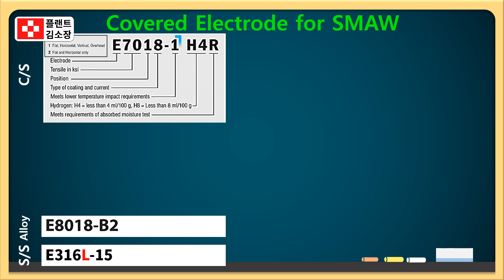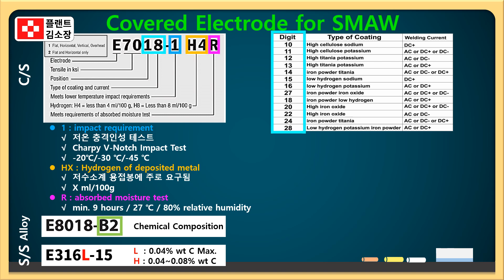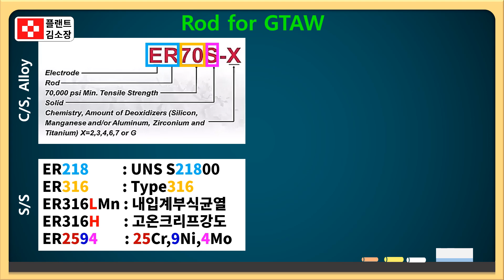[용접교육] 용접봉 기호 의미 쉽게 설명드립니다. Electrode and rod Classification Designators for SMAW and GTAW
The American Welding Society (AWS) numbering system can tell a welder quite a bit about a specific stick electrode including what application it works best in and how it should be used to maximize performance. With that in mind, let's take a look at the system and how it works.

The prefix "E" designates an arc welding electrode. The first two digits of a 4-digit number and the first three digits of 5-digit number indicate minimum tensile strength. For example, E6010 is a 60,000 psi tensile strength electrode while E10018 designates a 100,000 psi tensile strength electrode.

E

60

1

10

Electrode

Tensile Strength

Position

Type of Coating and Current

The next to last digit indicates position. The "1" designates an all position electrode, "2" is for flat and horizontal positions only; while "4" indicates an electrode that can be used for flat, horizontal, vertical down and overhead. The last 2 digits taken together indicate the type of coating and the correct polarity or current to use. See chart below:

Digit Type of Coating Welding Current
0 High cellulose sodium DC+
1 High cellulose potassium AC, DC+ or DC-
2 High titania sodium AC, DC-
3 High titania potassium AC, DC+
4 Iron powder, titania AC, DC+ or DC-
5 Low hydrogen sodium DC+
6 Low hydrogen potassium AC, DC+
7 High iron oxide, iron powder AC, DC+ or DC-
8 Low hydrogen potassium, iron powder AC, DC+ or DC-

As a welder, there are certain electrodes that you will most likely see and use time and time again as you go about your daily operations. A DC machine produces a smoother arc. DC rated electrodes will only run on a DC welding machine. Electrodes which are rated for AC welding are more forgiving and can also be used with a DC machine. Here are some of the most common electrodes and how they are typically used:

E6013
This all-position, AC electrode is used for welding clean, new sheet metal. Its soft arc has minimal spatter, moderate penetration and an easy-to-clean slag. Lincoln Fleetweld® 37 is most common of this type.

E7018
A low-hydrogen, usually DC, all-position electrode used when quality is an issue or for hard-to-weld metals. It has the capability of producing more uniform weld metal, which has better impact properties at temperatures below zero. The Lincoln products are typically Jetweld® LH-78 or our new Excalibur® 7018.

The coatings of welding electrodes for welding mild and low alloy steels may have from 6 to 12 ingredients, which includes:

Cellulose – to provide a gaseous shield with a reducing agent in which the gas shield surrounding the arc is produced by the disintegration of cellulose
Metal carbonates – to adjust the basicity of the slag and to provide a reducing atmosphere
Titanium dioxide – to help form a highly fluid, but quick-freezing slag and to provide ionization for the arc
Ferromanganese & ferrosilicon – to help deoxidize the molten weld metal and to supplement the manganese content and silicon content of the deposited weld metal
Clays & gums – to provide elasticity for extruding the plastic coating material and to help provide strength to the coating
Calcium fluoride – to provide shielding gas to protect the arc, adjust the basicity of the slag, and provide fluidity and solubility of the metal oxides
Mineral silicates – to provide slag and give strength to the electrode covering
Alloying metals including nickel, molybdenum, and chromium – to provide alloy content to the deposited weld metal
Iron or manganese oxide – to adjust the fluidity and properties of the slag and to help stabilize the arc
Iron powder – to increase the productivity by providing extra metal to be deposited in the weld.